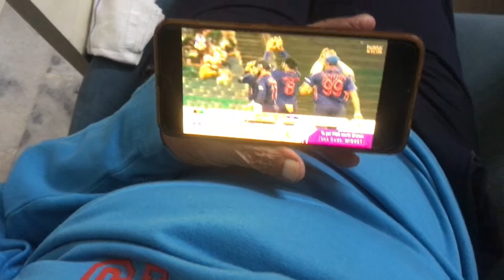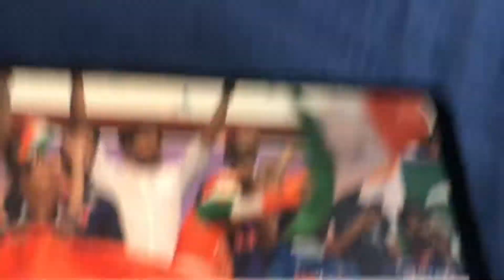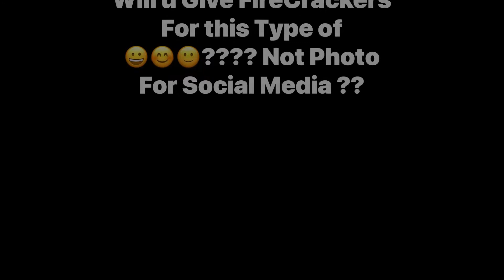India Won on Choti Diwali |India vs Afghanistan |Kriedi vLLogSS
Sorry to anyone

If your felling or sentiments are
hurted